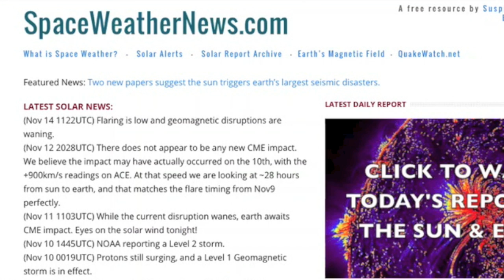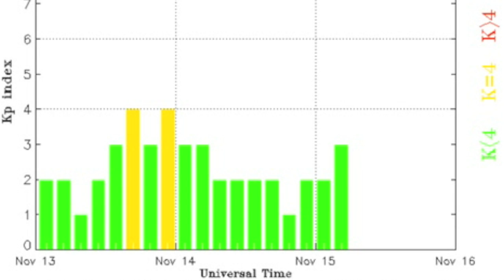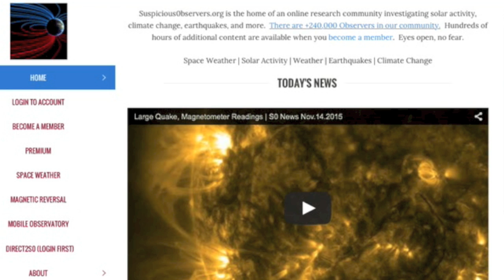Filaments, Coronal Holes, Weather Alerts | S0 News Nov.15.2015